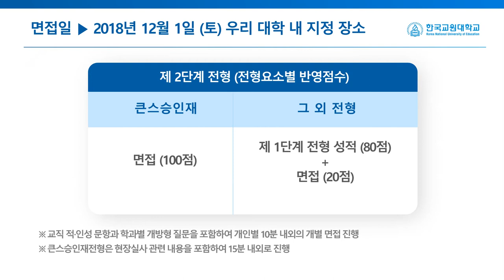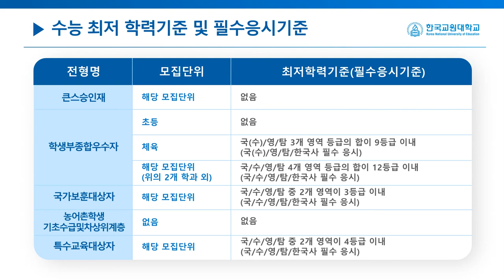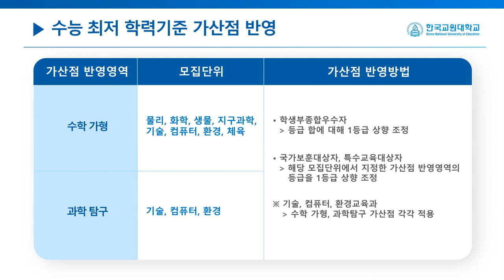[하이틴TV] 한국교원대학교 - 2019학년도 수시모집 전형안내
대한민국의 교육을 선도하는 대학!
한국교원대의 2019학년도 수시모집 전형안내입니다.